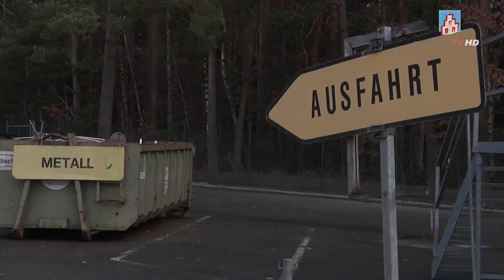Kurznachrichten am Mittwoch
Das Jugendbüro der Stadt Neumarkt sucht für 2019 noch Jugendliche ab 16 Jahren, die in den Sommerferien als ehrenamtliche Betreuer tätig werden möchten. Mehr dazu in unseren Kurznachrichten.